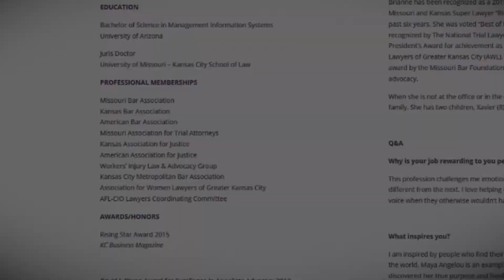Brianne Thomas - Part 1 of 2 - Leadership Roles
Brianne Thomas of Boyd, Kenter, Thomas & Parrish, LLC interviewed by Michael J. Swanson, author of How David Beats Goliath: Access to Capital for Contingent-Fee Law Firms.

Brianne Thomas,  from Independence, Missouri, shares how having leadership roles in several organizations helps her serve her clients.